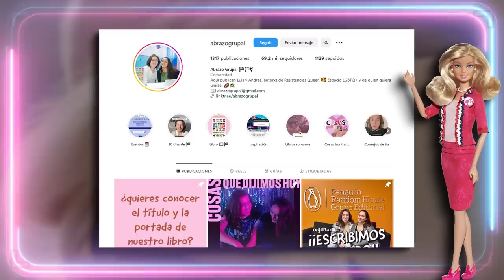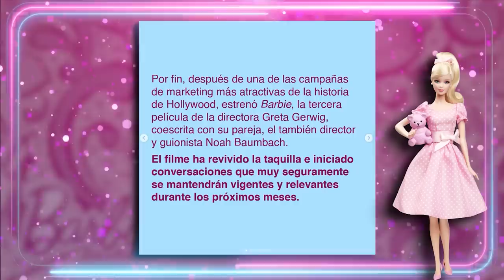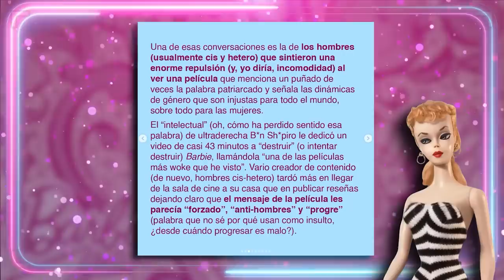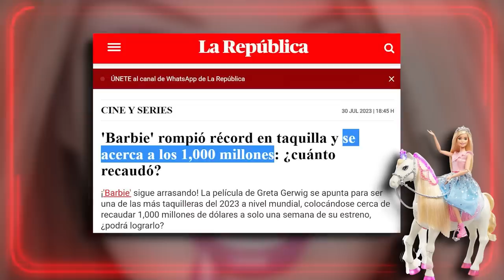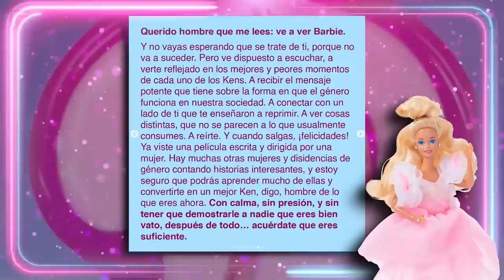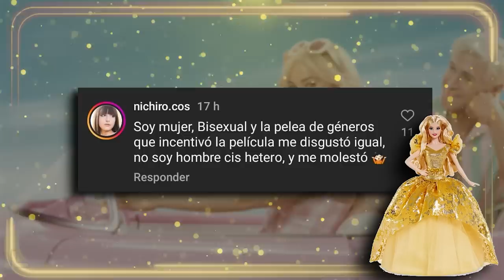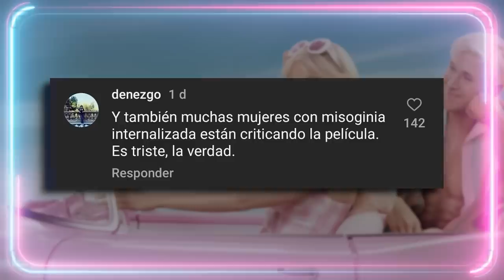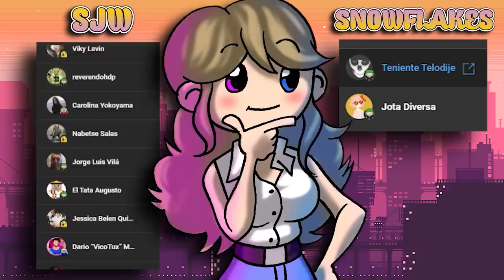🤦‍♀️ BARBIE... 🤦‍♀️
Guión VÍDEOS (NO DIRECTOS): 💥Javier Padín💥 -  twitter: @brisbick